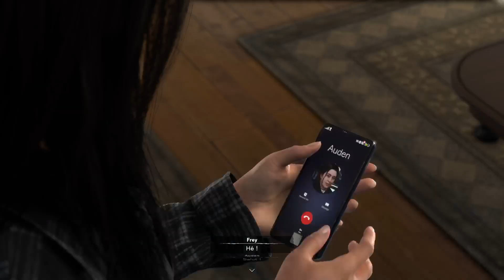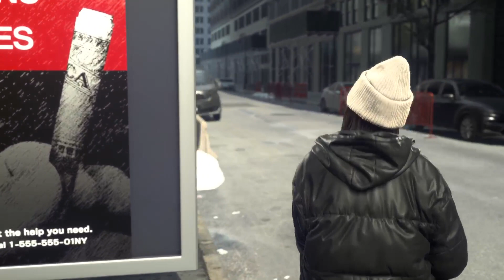Forspoken Crise d'adolescence #15 (PS5) (FR)